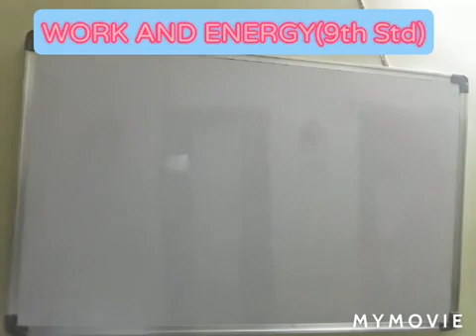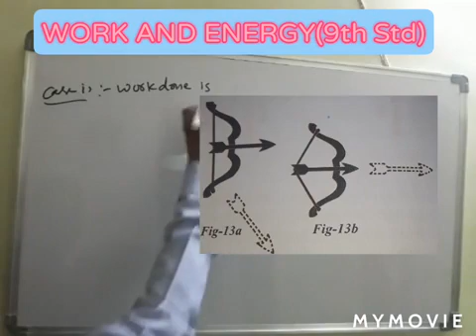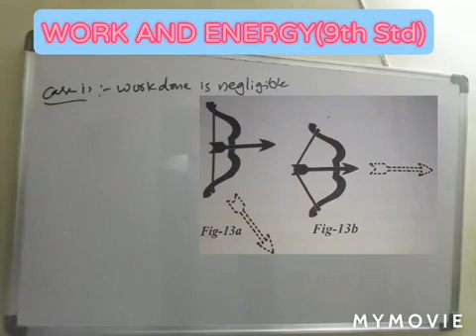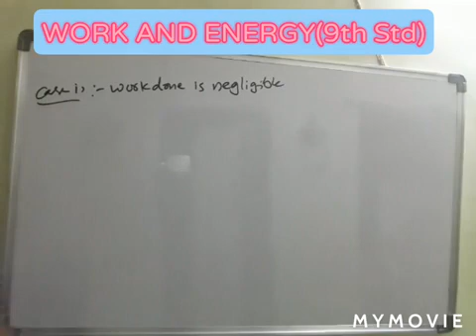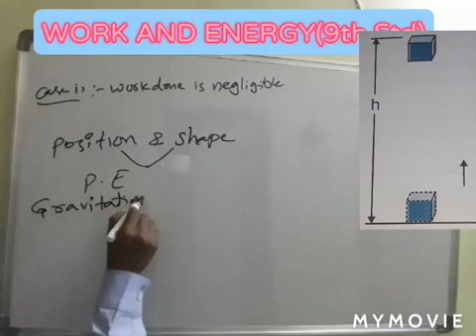WORK AND ENERGY PART 4(9th Std)